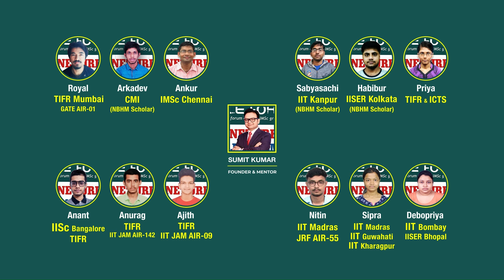NBHM PhD Selection 2024 | NBHM PhD Interview Experience | 4 students got selected | Noble Forum